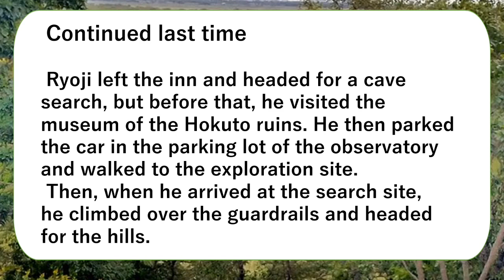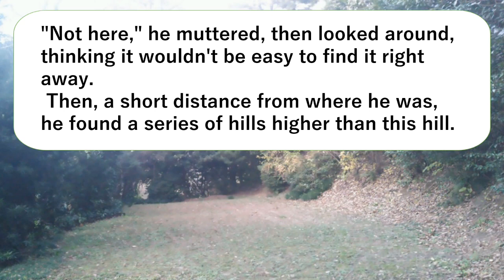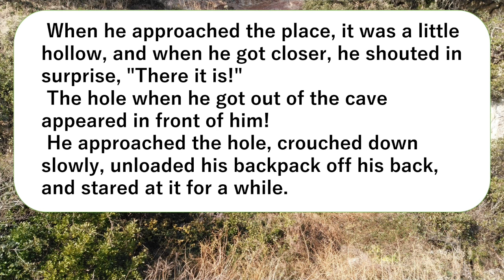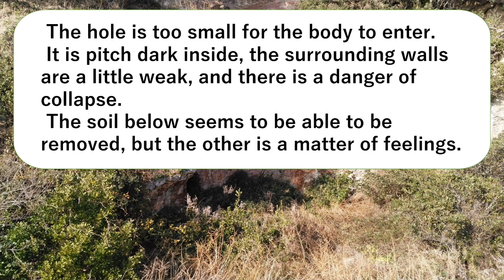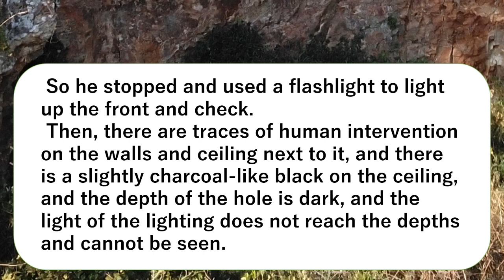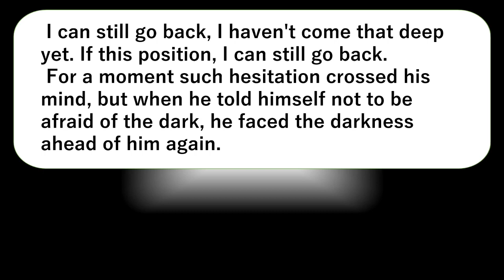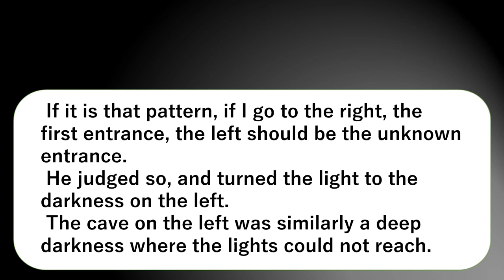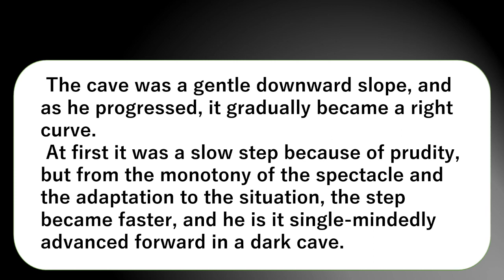Sea People Mountain People - Erosion - 16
Ryoji left the inn and headed for a cave search, but before that, he visited the museum of the Hokuto ruins. He then parked the car in the parking lot of the observatory and walked to the exploration site. Then, when he arrived at the search site,  he climbed over the guardrails and headed for the hills.